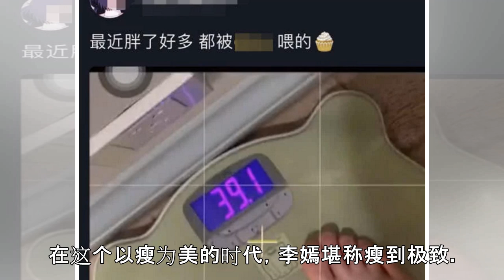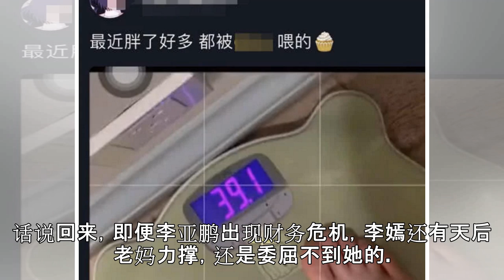13岁李嫣首曝泳衣照像极妈妈王菲 体重78斤还嫌胖(图)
13岁李嫣首曝泳衣照像极妈妈王菲 体重78斤还嫌胖(图)